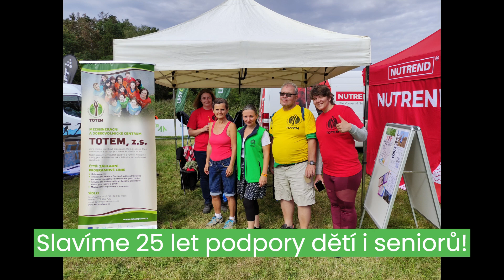Přidejte se! DobroBěh pro TOTEM startuje v červnu!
DobroBěh pro TOTEM
Spolu s Rozběháme Česko pořádáme v týdnu od 24. do 30. 6. virtuální charitativní běh pro běžce z celého světa. Ve středu 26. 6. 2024 se můžeme potkat a vyběhnout společně u nás v Plzni! Přihlášky a více informací